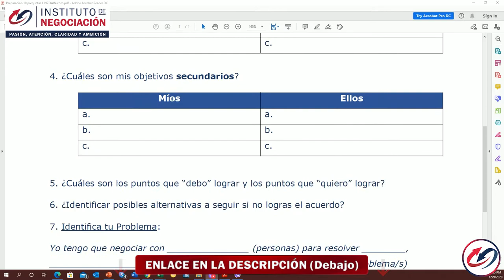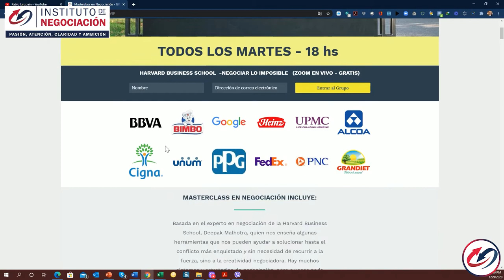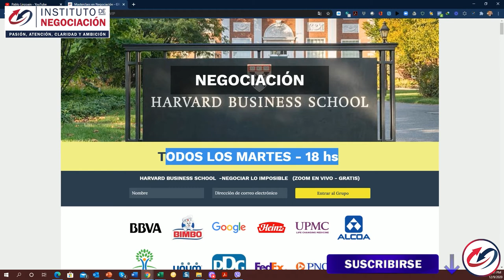5 Tácticas que Dan Mucho Poder a la Hora de Negociar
👉🏻 El destacado experto internacional en negociación, Pablo M. Linzoain, muestra 5 Tácticas que Dan Mucho Poder a la Hora de Negociar

Obtene tu copia de mi libro